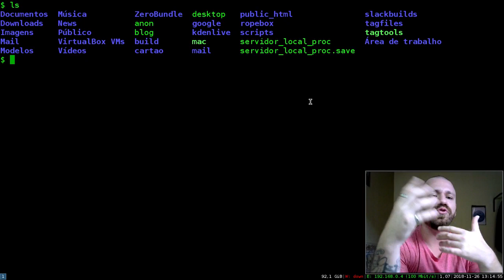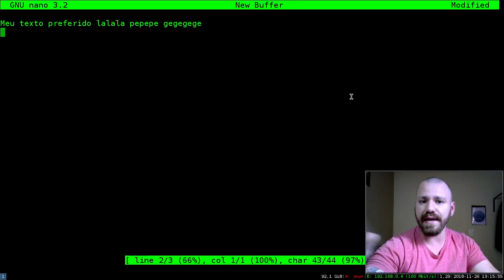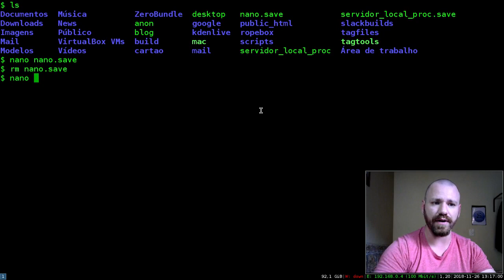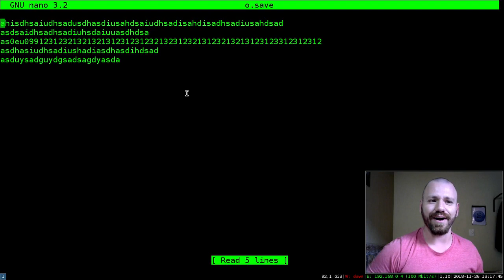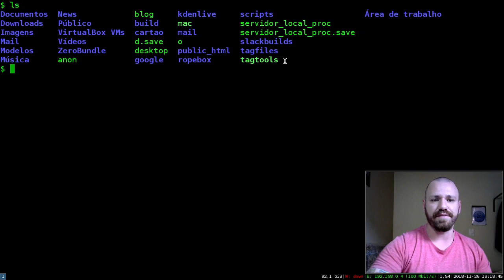AULA 12 - MINI CURSO DE EDITOR NANO